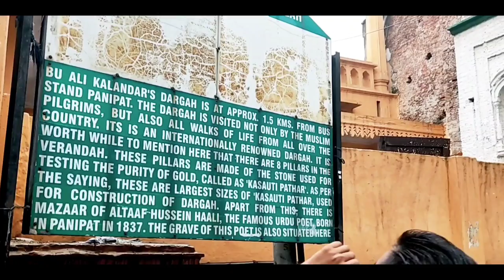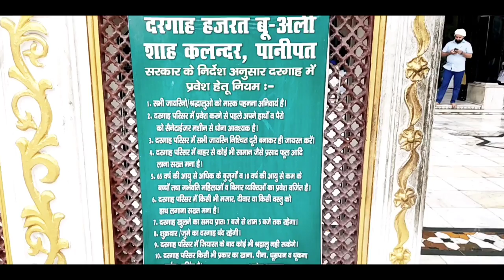दुनिया का पहला क़लन्दर | बू अली शाह क़लन्दर दरगाह पानीपत | Bu Ali Shah qalandar Panipat | Peer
पानीपत की कलंदर साहब की दरगाह पूरे विश्व मे प्रसिद्द है । विदेशों से लोग यहाँ दुआ मांगने आते है । ये बू अली शाह क़लन्दर की दरगाह है, जिनका बचपन का नाम शेख शरफुद्दिन था । इनके बारे मे पूरा जानने के लिए हमारी विडीओ देखें ।